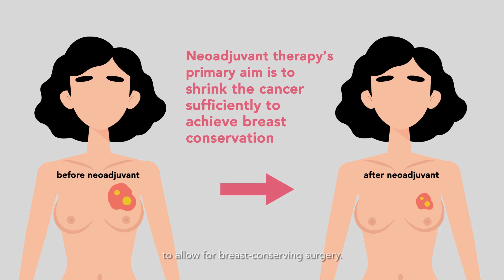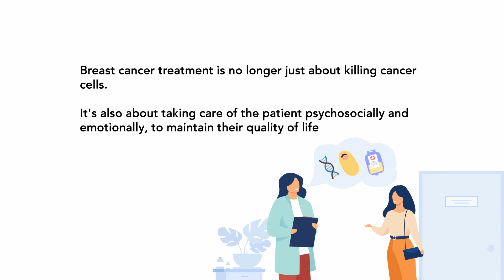Types of breast cancer and their treatment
Icon Medical Oncologist Dr Lee Guek Eng discusses the sub-types of breast cancer and how they are treated in young women.